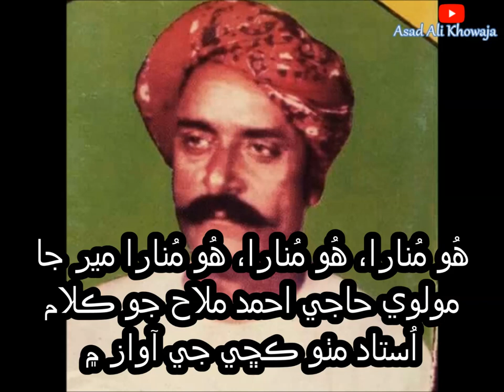Hu Munara Hu Munara - Molvi Haji Ahmed Mallah Jo Kalam - By Ustad Mitho Kachi - Sufi Poetry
هُو مُنارا، هُو مُنارا، هُو مُنارا مير جا
مولوي حاجي احمد ملاح جو ڪلام
اُستاد مٺو ڪڇي جي آواز ۾
Ustad Mitho Kachi was the Greatest Classical music vocalist and he was the most popular sindhi Lok and Sindhi Folk Music Vocalist. His Real Name is Muhammad Ishaque. His Father’s name was Muhammad Bachal. Ustad Mitho Kachi Belong to the kutch(deserted Part of India). He was born about 1910 A.D. His Place of Birth was Village Moodhaan, Taluka Liapur(Lakhpat) District Kutch Bhuj Gujrat Province India. After some time of living in Moondhan, Ustad Mitho Kachi and his family migrated to Aamara goth in Bhuj Kutch. Then Ustad Mitho Kachi and their family migrated to Pakistan and they move to Village Raaj Malak situated near Jati. Then they move to Pir Jo Goth near Badin. Then they move to khado near Tando Bago. Then they move to Village Qabil Jokhio near Badin. In the last part of his life ustad mitho kachi moved to Tando Muhammad Khan.
 Ustad Mitho Kachi Has Five Brothers & Two Sisters.  Ustad Muhammad, Ustad Haji Usman, Ustad Muhammad Hashim Kachi, Muhammad Yousuf. One of the son of the sister of ustad mitho kachi was singing in the group for many years, his name was ustad Haji Din Muhammad. Ustad Haji Usman was His Elder Brother and he was also a greatest classical vocalist. Ustad Muhammad Hashim Kachi was a Greatest Pakwaz(Dholak) Nawaz. The Bond between the Voice of Ustad Mitho Kachi and Pakwaz of Ustad Muhammad Hashim Kachi was famous in the World.
Ustad Mitho Kachi was the Disciple of Ustad QudratUllah Khan Who was the Sone of Ustad Mubarak Ali Khan. Ustad Mitho Kachi is rendering of Sindhi Kalams, Sindhi Kafi’s and was Devine used to enthrall and transfix listeners, and transport them into the world. His music goes to village from town to town. He played all sufi songs of greats poetry of sindhi Punjabi and siraiki hindi poets. Especially He sings poetry of Maulavi Haji Ahmed Mallah. Ustad Mitho Kachi is the only sindhi vocalist who has sing The Kalam Of Shah Abdul Latif Bhittai in Classical. Ustad Mitho Kachi Sing This Song In Bhairvi(Sahur Jaam Sanghar War Yaar Ta Kamini Kean Na Kamayo. Ustad Mitho Kachi Sing This Song in Kohyari(Mukhay Doongar Dukh Ma Day).